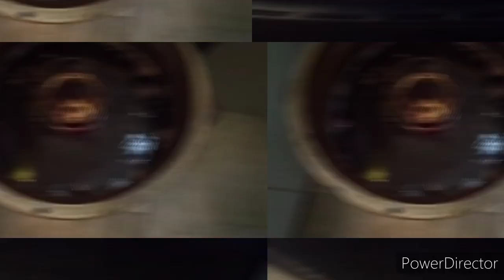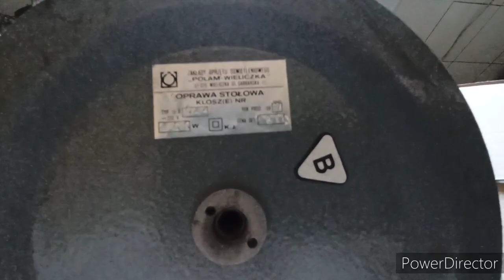Podziemna żyła bitkojnóf